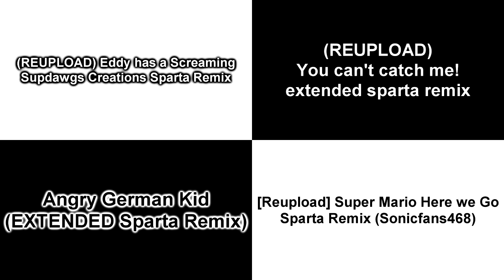Sparta Remixes Side By Side 38 (Freddylol45678 Original TB)